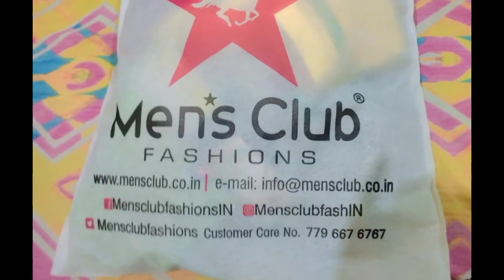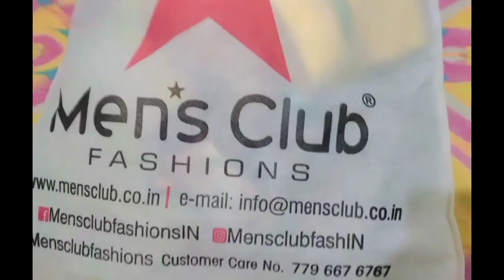Weekend Vlog🥳 || Sunday specials🍲|| Sambar & fish fry🐠 || Dussera Shopping🛍️💸|| She Needs👗🥻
This is weekend vlog with lot of fun in cooking & shopping for the upcoming festival dussera

For kids wear::
Men's Club fashions
Near uppal depot
Budha nagar
ghatkesar road

For sarees::
She needs Exclusive
Near uppal depot
SLN arcade
Budha nagar.